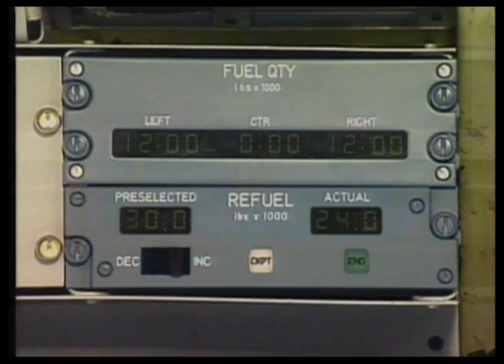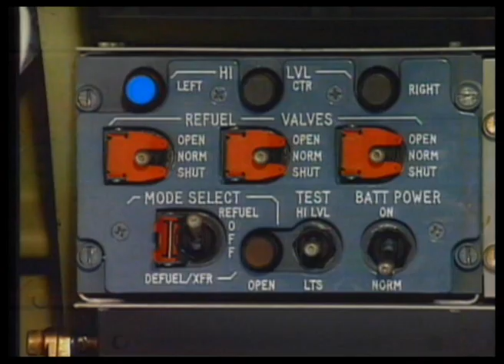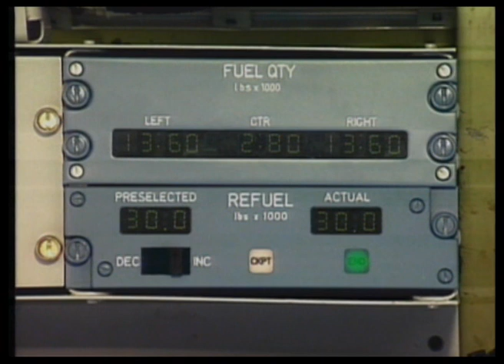Re-Fueling Procedure on RH Wing Control Panel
ATA 28 FUEL/Re-Fueling Procedure on RH Wing Control Panel  For  Airbus A318, A319, A320 & A321